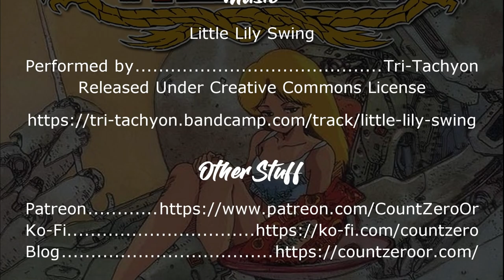Anime Review: The Hollywood Theater OVA Film Festival (2023)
This past weekend, the Hollywood theater did a film festival of OVAs, featuring Neo-Tokyo, Baoh: The Visitor, Dragon's Heaven, and Project A-Ko. As I haven't seen the first three, I'll give my thoughts on those (and I'll be doing a podcast episode on A-Ko later for the Anime Explorations Podcast).